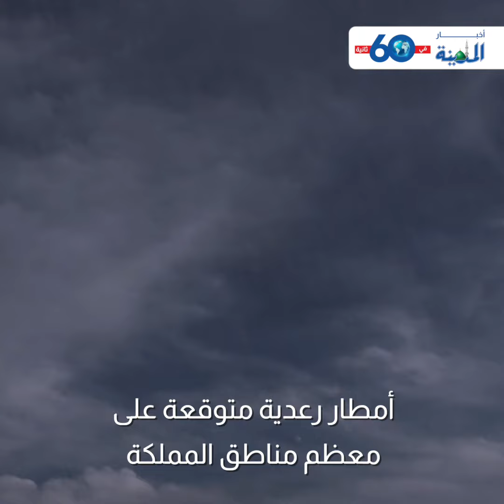موجز الاخبار اليومي 10/11/2020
تابعوا نشرة المدينة الإخبارية يوميا ..
لمزيد من الاخبار زوروا موقع المدينة الالكتروني